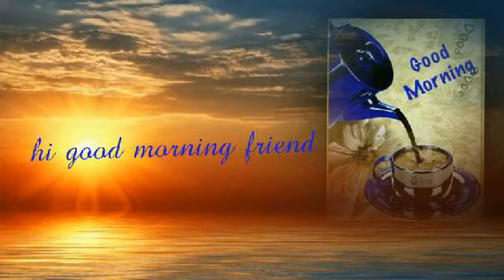Vinod mallupalli 4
Konijerla 4